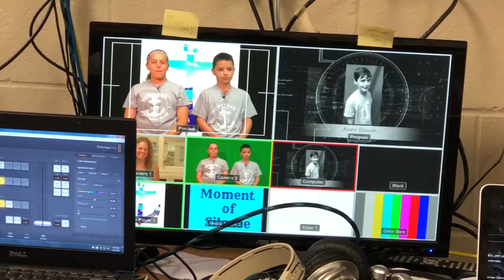6-1-18 Nic’s last LMES LIVE NEWS TEAM